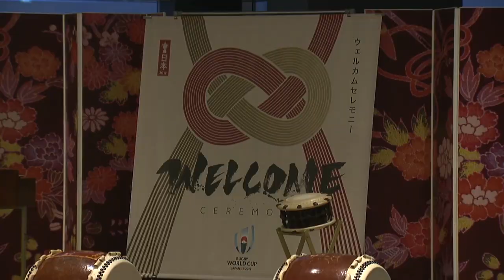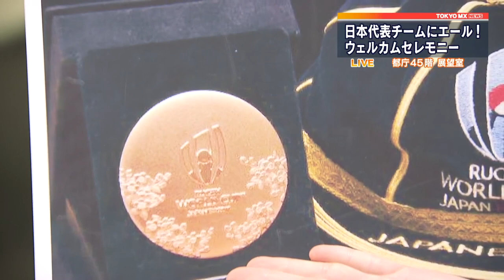いざ出陣！日本代表が最終調整 ラグビーW杯まで1週間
9月20日に開幕するラグビーワールドカップの優勝トロフィー、金色に輝く「ウェブ・エリス・カップ」がTOKYO MX NEWSのスタジオにやってきました。カップは純銀製で、表面は金箔で覆われていて、高さおよそ50センチ・重さ4.5キロです。今回、大会組織委員会から特別に借りることができました。

　日本代表は12日から東京都内で直前合宿に入り、本格的な練習をスタートさせました。13日は午前9時から練習が始まり、冒頭の15分間だけ報道陣に公開されました。チームの指揮を執るジェイミー・ジョセフヘッドコーチが見守る中、キャプテンのリーチ・マイケル選手ら31人の代表メンバーが、この4年間で磨いてきたサインプレーや好守の連係などを確認しました。チームの目標は前回大会を上回るベスト8以上で、最終調整に余念はありません。

　開幕が1週間後に迫り、開幕戦が行われる東京・調布市の街も盛り上がりを見せています。